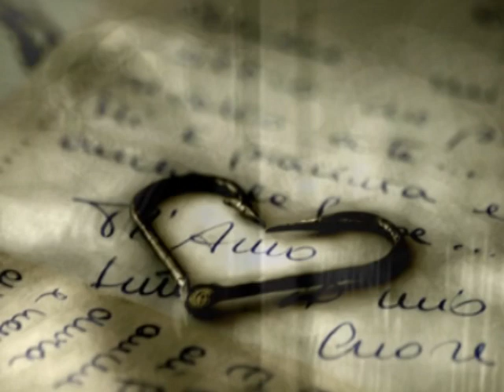Houseclub - Secret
From the CD "The Progressive Electro-Shock of the House" by Houseclub - Superradio Records SR9002